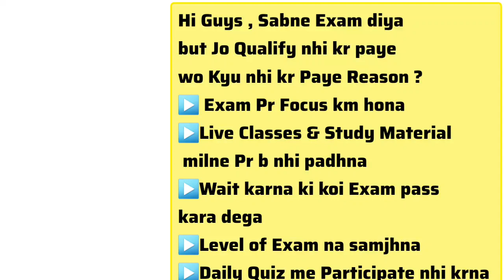Ugc Net 2023 : Do & Don'ts❌ for Dec 2023 Exam । Ugc Net Dec 2023 Exam Preparation। Ugc Net Paper-1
Ugc Net 2023 : Do & Don'ts❌ for Dec 2023 Exam । Ugc Net एग्जाम की तैयारी कैसे करे ❓Ugc Net Paper 1/2

ugc net,